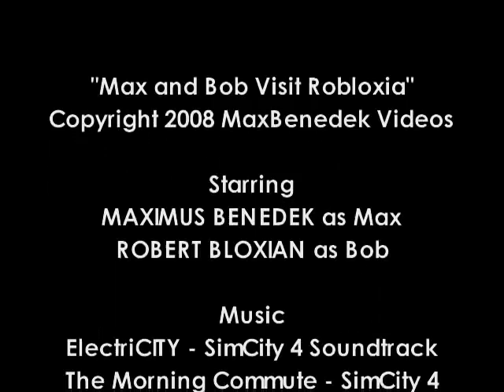Award Winning Max & Bob Visit Robloxia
Username: maxxz
Max and Bob visit robloxia! This is also TIARIMH7, for those of you who are interested.